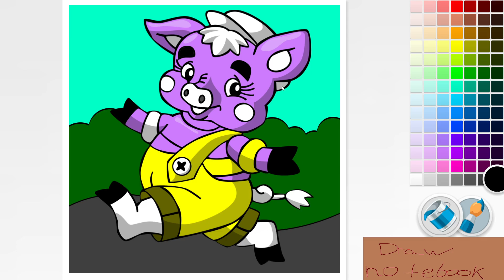I draw a pig